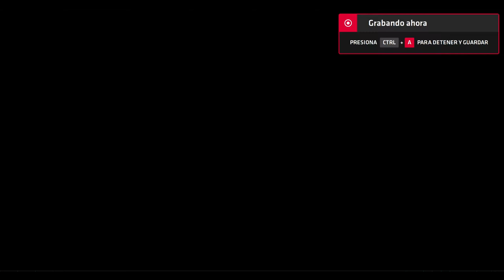Neptune777 Forza MAX Origins Pro Online 2020 07 07 7